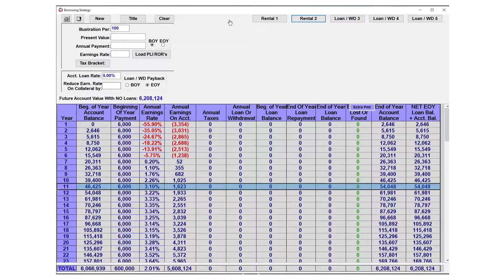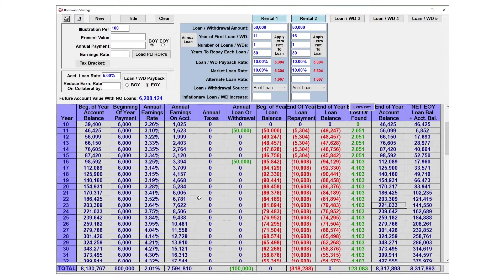Infinite Banking and Future Generations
One of the comments we hear regularly is "I wish I would have known about this 20 years ago." The best time to plan a tree was 20 years ago, the next best time is today! This is why we promote financial education and long term saving plans that can be implemented with your children! Give them the advantages we all wish we had growing up!

Explore the rest of our channel to start winning the money game!